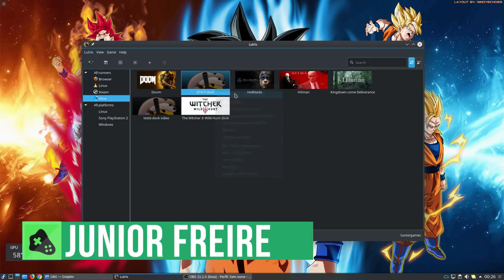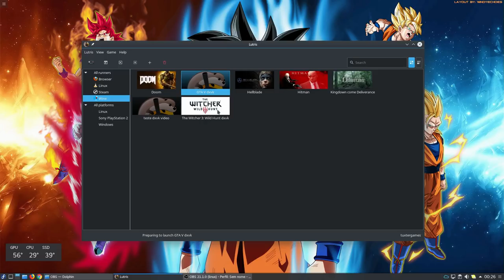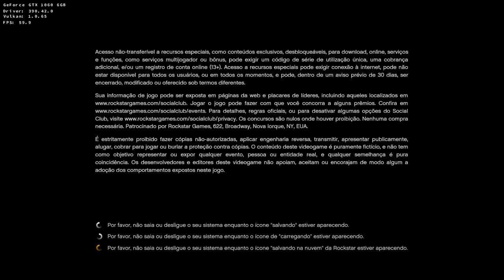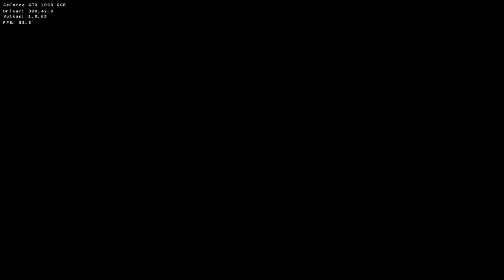GTA V DXVK // Wine 3.5 Staging via Lutris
Wine 3.5 staging com dxvk win 7

IMPORTANTE: não ativem a opção CSMT nas configurações do wine, caso façam os jogos não irão rodar.

Não foi instalado nenhum override adicional, somente foi
adicionado as strings
DXVK_LOG_LEVEL=none
DXVK_HUD=1

para evitar logs de erros e ativar o contador de FPS (HUD)
O jogo já não tem mais aquele erro de tela preta e esta rodando em mundo aberto na media de 80 a 100fps, chegando ate a 140fps em lugares fechados, realmente impressionante.

Captura de Vídeo: Open Broadcaster - SSR
Captura de Áudio: Audacity - Open Broadcaster
Interface de audio: Behringer UMC Uphoria 22
Microfone:  BM700
Fone: Superlux HD 681
Editor de Videos: Kdenlive

parcerias.